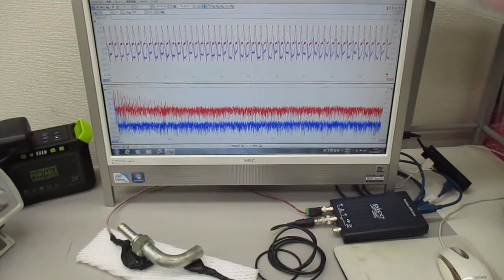メガヘルツの超音波発振制御プローブ（超音波による表面検査） ultrasonic-labo